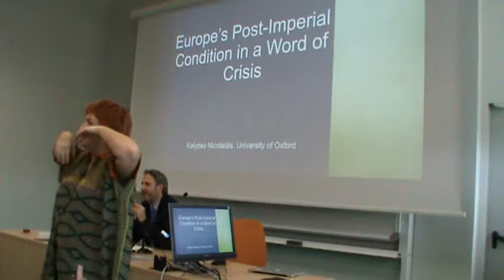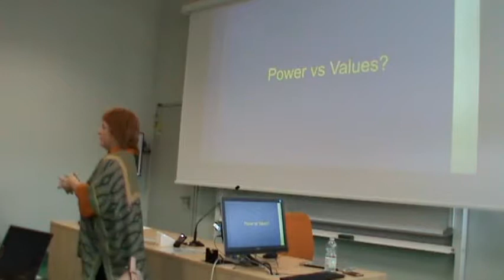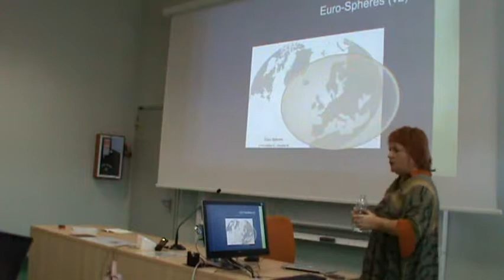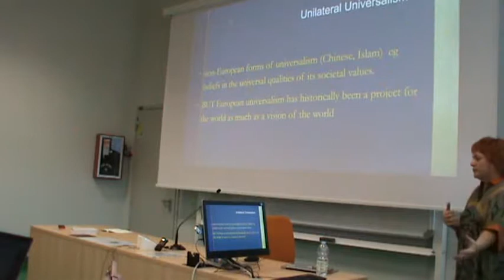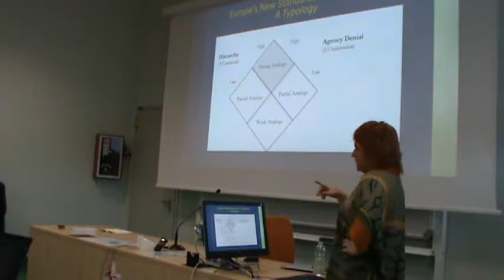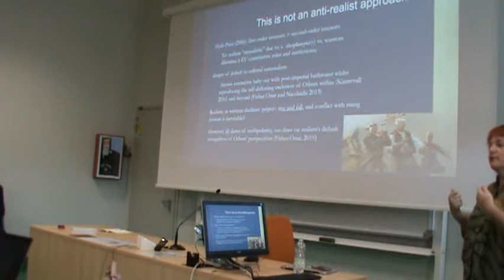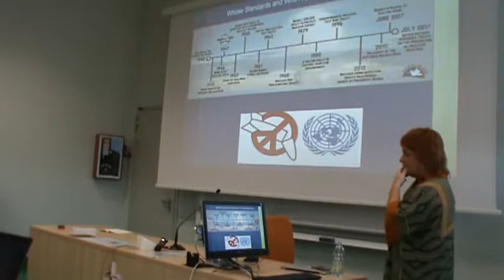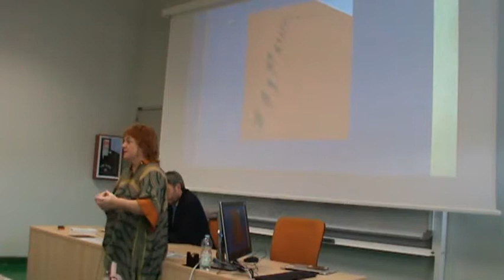Kalypso Nicolaidis Lecture 2018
Professor Kalypso Nicolaidis (Centre for International Studies,
University of Oxford) lecture: "Europe's Post-Imperial Condition
in a World of Crises"